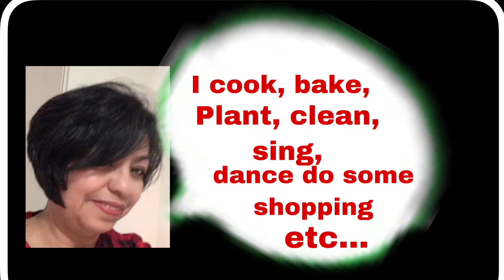My Sprinkler with Succulents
Hello everyone!  Again thank you si much for supporting Special Mother’s Actvities.